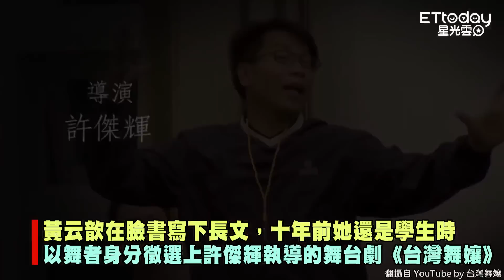許傑輝宣布「即日退出演藝圈」！ 遭黃云歆、短今痛揭「私下指導真相」